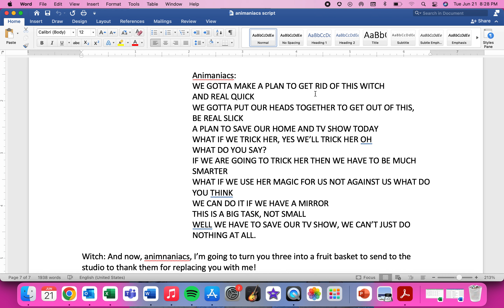Animaniacs song scene 9 teaching track